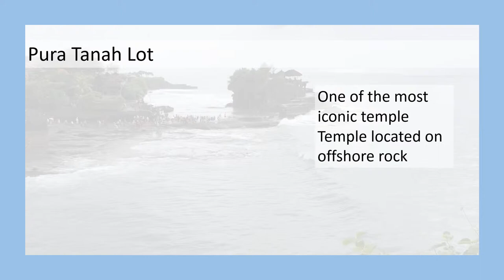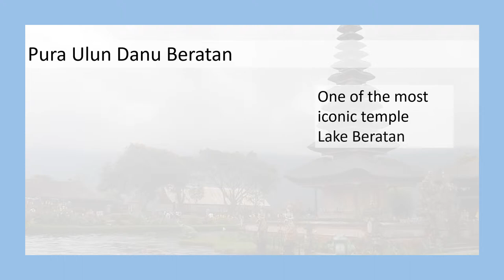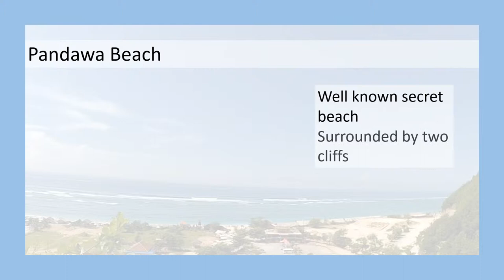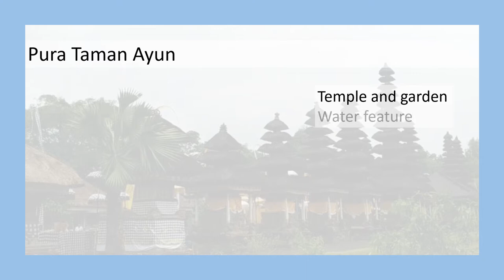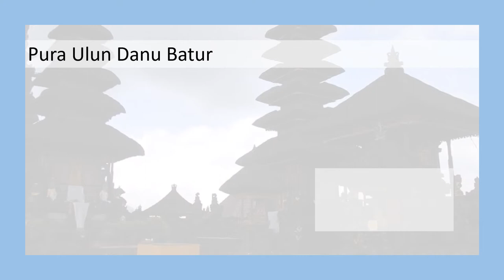Bali, Indonesia [Travel] : Top Places to Visit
Bali, Indonesia [Travel] : This video is about traveling and the top places to visit in Bali, Indonesia.